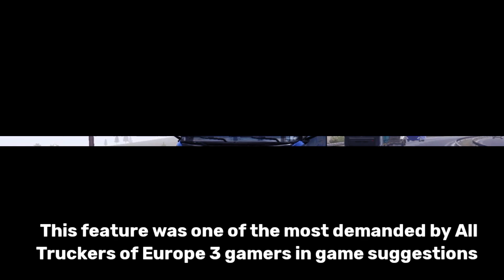🚥Truckers of Europe 3 New Hidden Features || Full Update 0.39.2 .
Truckers of Europe 3 New update 0.39.2 Full Review and some Hidden features added in toe3
By @WandaSoftwareUpdates